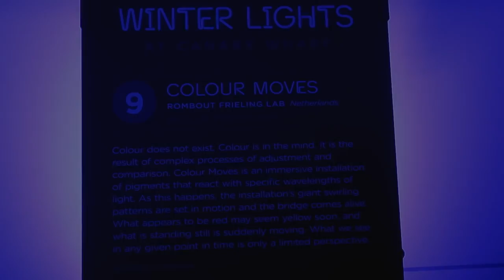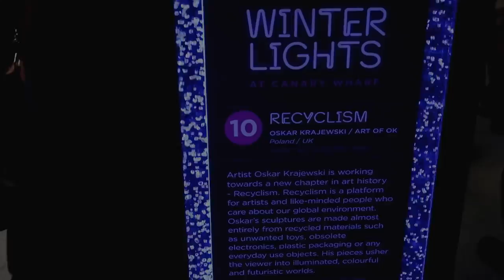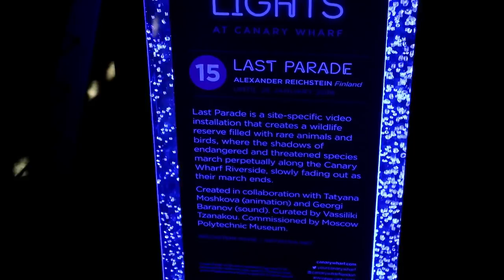AMAZING TO WATCH! International Light Festival in London-WINTER LIGHTS Malayalam Vlog #10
Hi friends,
I am a 90's Kid, Kannurian, Living in London ,I am new to the You Tube world and stoked to be here. Here I am sharing with you highlights of my travel experiences .

Today I am sharing mind blowing light works from International light arts festival ,Canary wharf London ,

The bright lights of Canary Wharf's towers provide quite the spectacle after dark, but the business district glows brighter than usual throughout January thanks to the addition of installations from international artists. Winter Lights returns in 2019 with a new set of dazzling artworks, installations and interactive experiences from 15th to 26th Jan. start/end time is 5PM to 10 PM

With Love
XoXo..